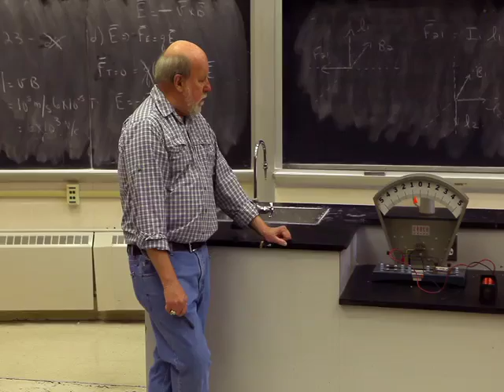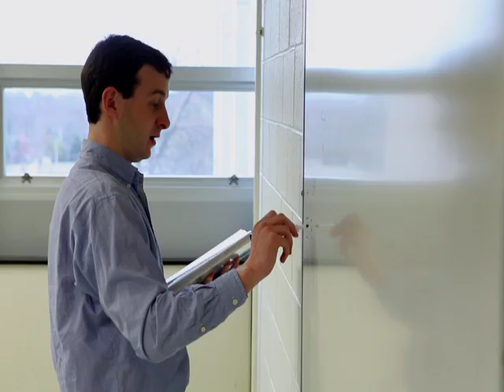College of Liberal Arts and Sciences- Villanova University